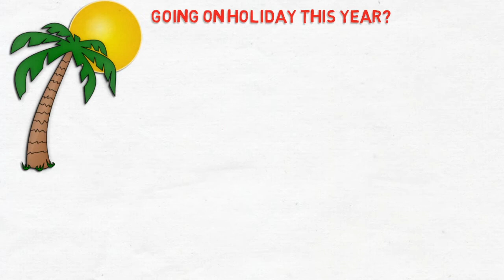Lis Air Travel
Airport Transfers Liverpool? Call Lis-Air, we also transfer people to Golf, concerts, theme parks, Caravan Parks, Holiday Parks & Cruise Terminals.